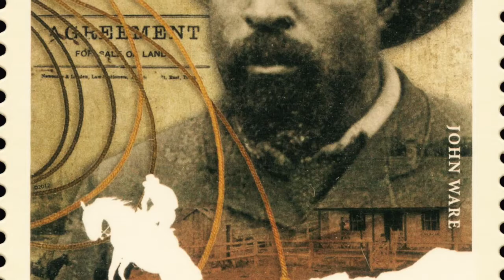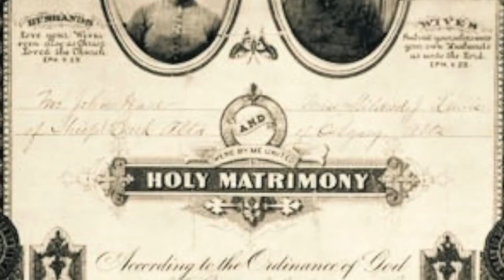John Ware by Over The Moon, "Chinook Waltz" album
Here's a little picture video for a song we wrote about one of Alberta's best and most loved cowboys, John Ware.  He was born a slave in South Carolina and ended up here in Alberta after driving longhorn cattle up from Texas.  He would have been a neighbour of ours if we lived back then...